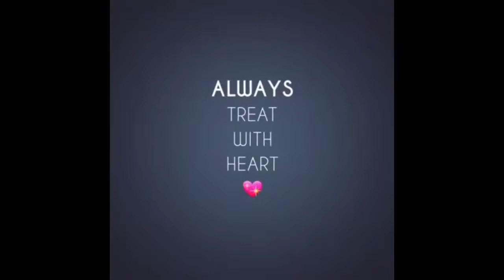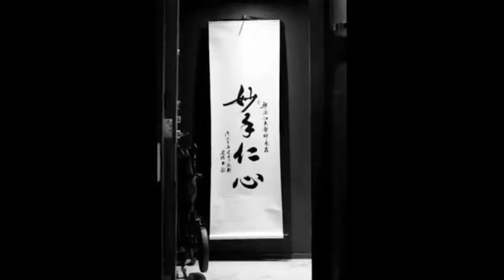The Art of Tit Tar -by Master Chris Leong✈️🌍👌❤️😘👍😍💕